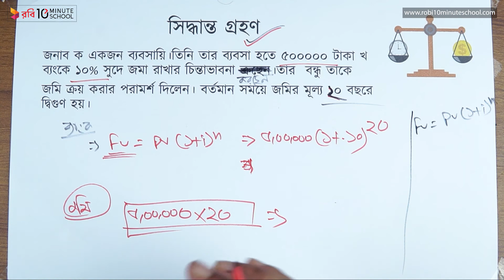০৩.৪২. অধ্যায় ৩ : অর্থের সময়মূল্য - সিদ্ধান্ত গ্রহণ- ২ [HSC]